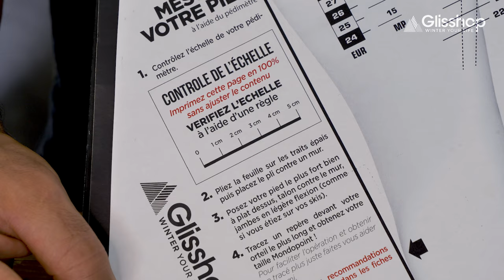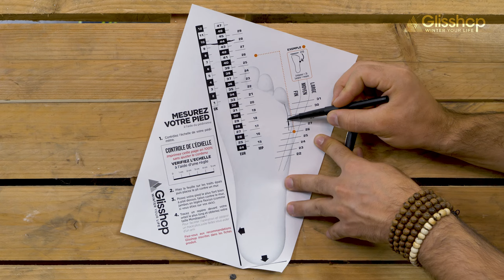[ TUTO ] Le pédimètre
Comment choisir votre pointure et la taille adaptée pour vos chaussures de ski ?
Renaud vous explique en détails comment calculer votre longueur et largeur grâce à l'outil pédimètre :